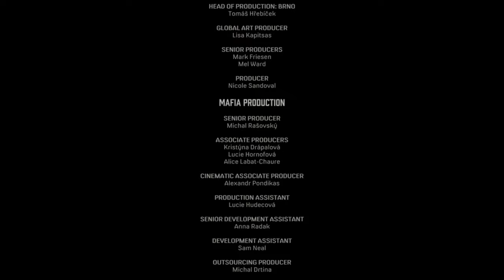MAFIA I Definitive Edition Walkthrough Gameplay Part 15_End_(Xbox One) No Commentary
This chapter has come to in end but more beautiful chapters will infolde.